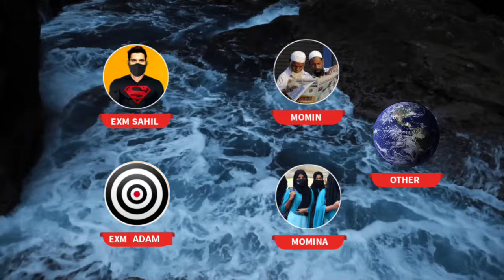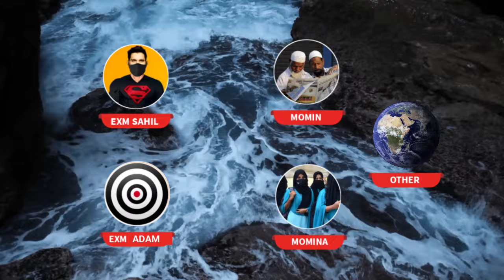exmuslim - इस्लाम छोड़ दिया 😳 | sachwala, sahil, Adam seeker debates